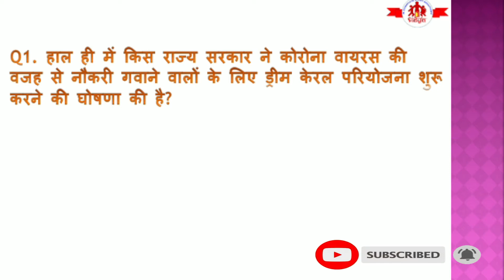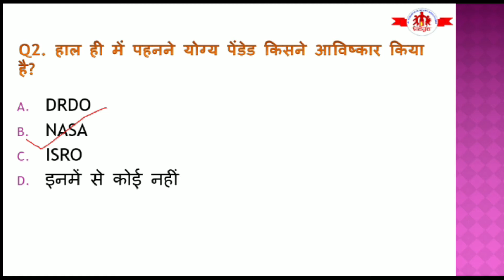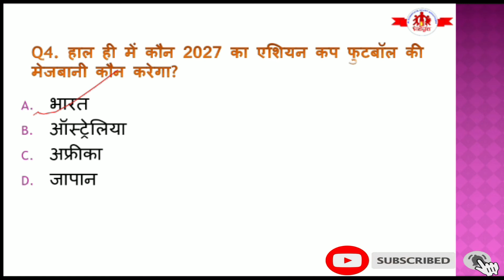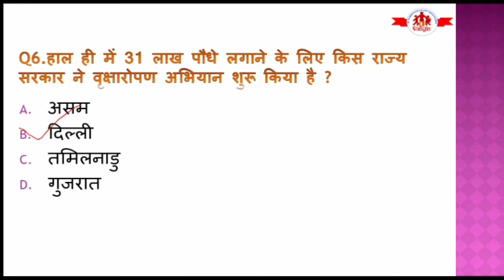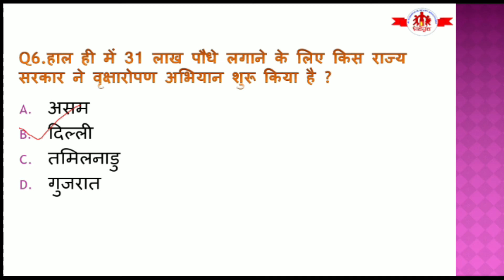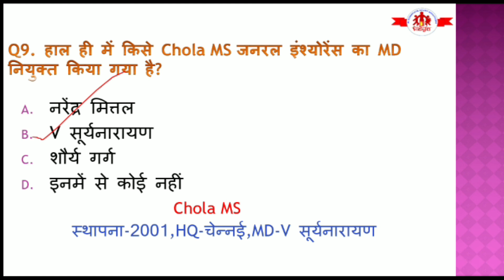Vidya Ghar | 07 July 2020 Current Affairs | Daily Current Affairs | Current Affairs in Hindi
Watch Daily Current Affairs (07/07/2020) videos & enhance your knowledge.
Quiz For Daily Current Affairs :
Vidya Ghar is a one of the best Education website for all types of competitive examination like SSC(CGL, CHSL, LDC …), RRBs(NTPC, ALP, Group-D ….) , Banks(PO, IBPS, Clerk ….), State levels exams etc.
Vidya Ghar site provide lot of subjects like GeneralKnowledge, Science ( Physics, Chemistry, Biology), Math, SocialScience ( History, Geography, Political, Economics), Computer, English & Hindi Grammar…